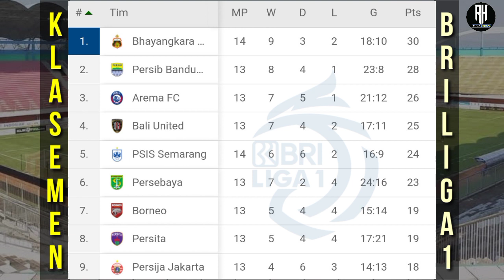Hasil Liga 1 Hari ini | Persikabo vs Persela | Klasemen Bri Liga 1 2021 Terbaru | Jadwal Liga 1 2021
Bhayangkara 0-0 Psis

Persikabo vs Persela
Psm vs Persipura | jam 20:30 wib

Persita vs Pss | Jam 15;00 wib
Barito vs Madura  | Jam 18;00 wib
Persik vs Persebaya | Jam 18;00 wib
Persib vs Arema | Jam 20;30 wib

Borneo vs Persija | Jam 20;30 wib

Bali united vs Persiraja | Jam 20;30 wib